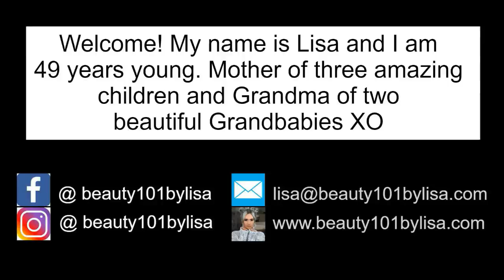WIG CONSULTATION | The Wig Gallery Of Wethersfield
*** FREE CONSULTATION ***